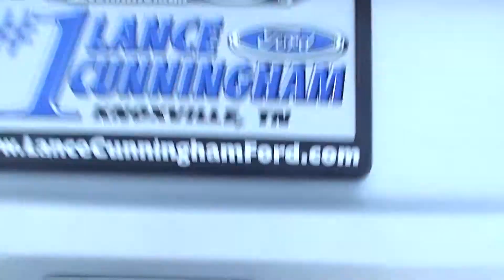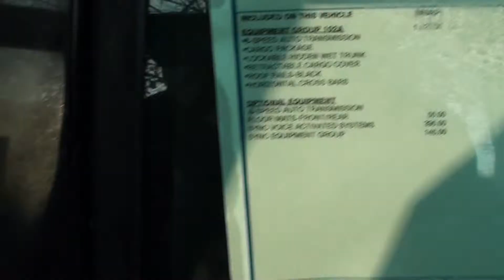FOR SALE NEW 2012 FORD EXPLORER XLS!! STK# 20528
Wonderful fuel economy for an SUV! Super gas saver! HERE'S THE DEAL!! Who could say no to a truly wonderful SUV like this superb 2012 Ford Escape? This Escape will not drain you at the pump with its great fuel economy.